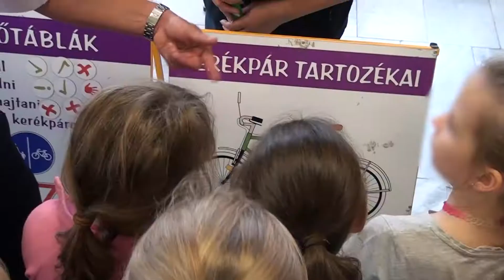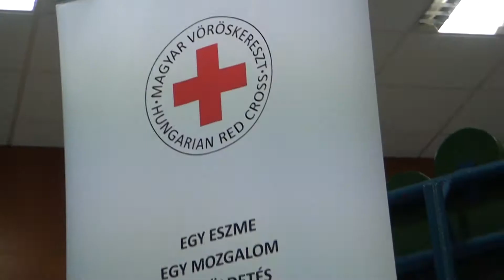Biztonság Hete Pécsett is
A Baranya Megyei Balesetmegelőzési Bizottság 2019. szeptember 26-án adott otthont a Biztonság Hete elnevezésű rendezvénynek.